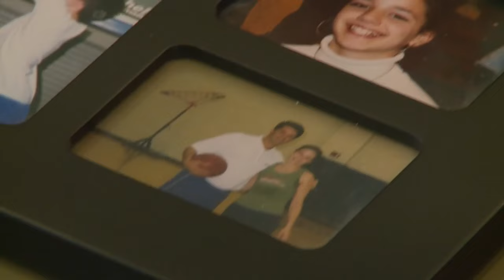At home with John and Ellen Calipari